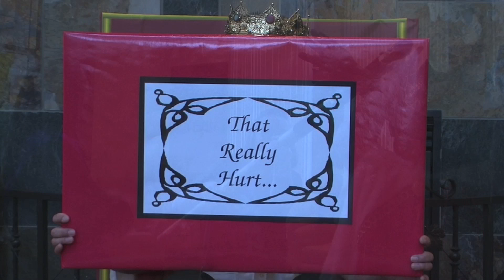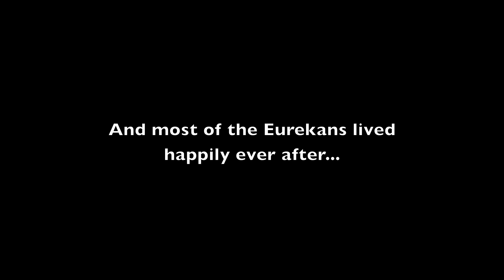Eureka Rancho Cucamonga